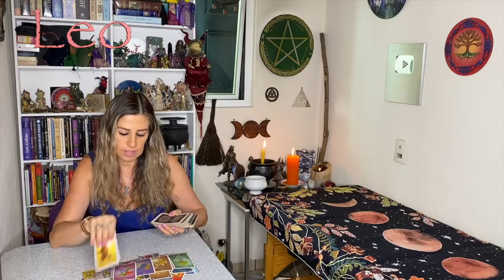Horóscopos del 29 de marzo al 4 de abril